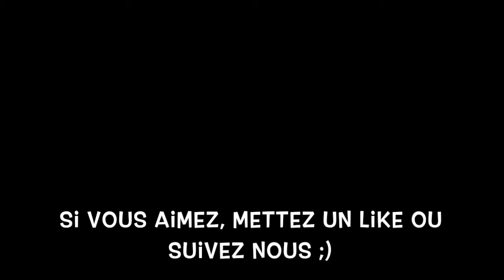One Piece Pirate Warriors 3 Ep2 : Kurooo (H4kit069, Meddy Wayne)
Tout les droit sont reserve a Toei Animation, nous le faisont pour le plaisir ! Nous ne gagnons pas d'argent sur cette video !

All right to Toei Animation, we made this video just for fun ! We do not earn any money on this video !